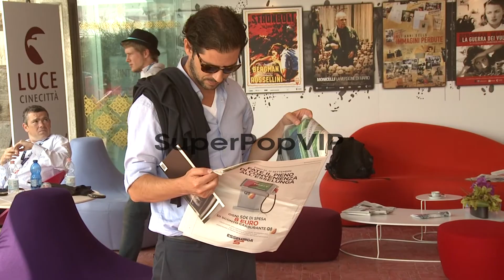Daily Event Capsule Day 8: 69th Venice Film Festival on S...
Daily Event Capsule Day 8: 69th Venice Film Festival on September 05, 2012 in Venice, Italy